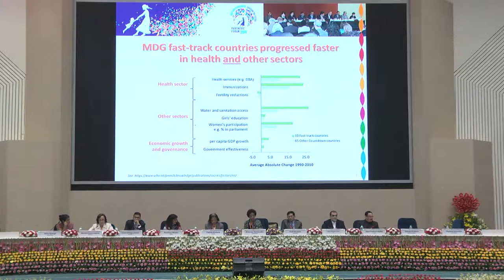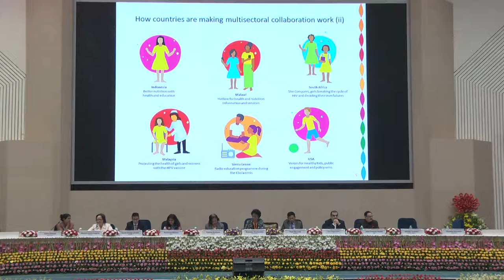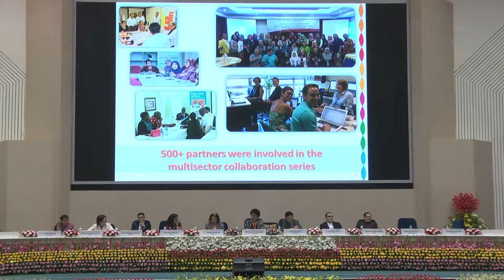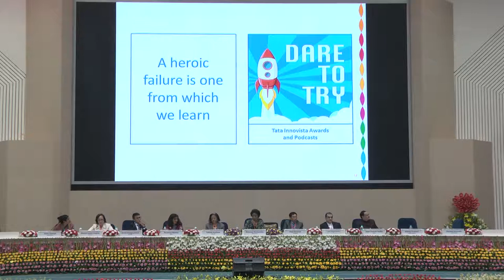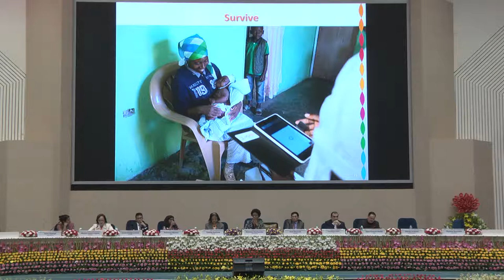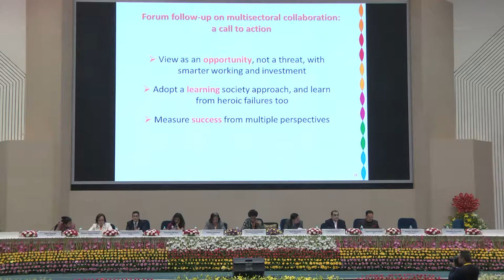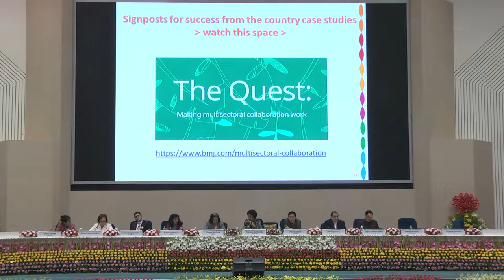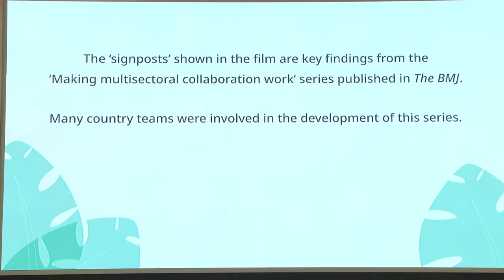Plenary 2 Part1: Multisectoral collaboration: from rhetoric to reality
This plenary session explored some vital questions on multisectoral collaboration and provided fresh insights into how partners can work better together across sectors to achieve shared goals. The plenary launched a new BMJ series of 12 country case studies and a synthesis paper, showcasing multisectoral collaborations in the six EWEC priority areas. Speakers from other countries shared their experiences of what works to translate commitments into action across sectors.